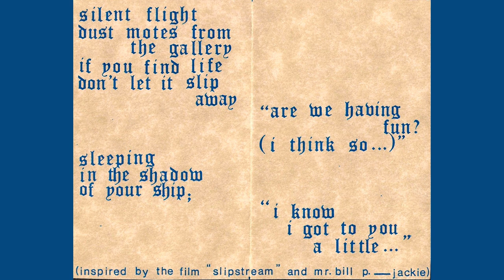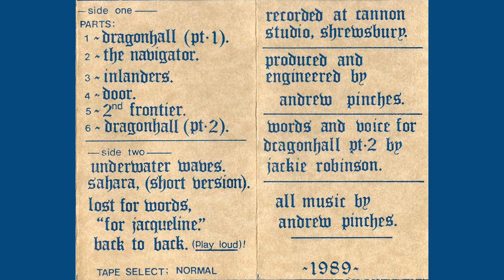Andrew Pinches - Ark (full album)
Andrew Pinches - Ark (full album) 1989

‣00:00:00 Dragonhall (pt. 1)
‣00:02:42 The Navigator
‣00:04:36 Inlanders
‣00:09:37 Door
‣00:15:42 2nd Frontier
‣00:18:10 Dragonhall (pt. 2)
‣00:23:13 Underwater Waves
‣00:27:54 Sahara (Short Version)
‣00:31:38 Lost For Words, 'For Jacqueline'
‣00:39:17 Back To Back

track times are approximate.

I do not own or claim the rights to this music.

1989,Electronic,Downtempo,Ambient,Lofi,Experimental